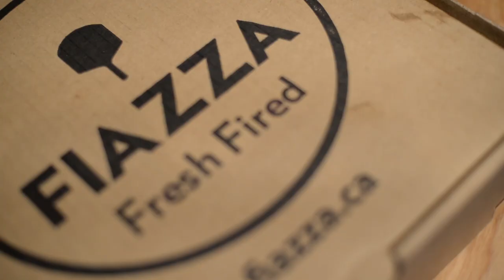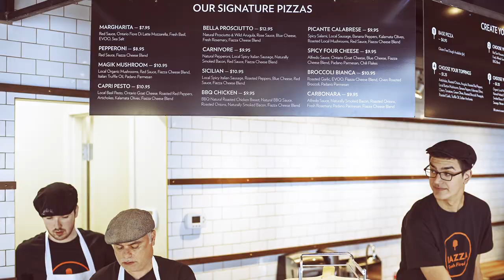"Fiazza Fresh Fired"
The Evolution of Pizza --  Fiazza Fresh Fired @ 86 Murray St., Ottawa, ON

Video copyright David Irvine Photography a red boler video 2014